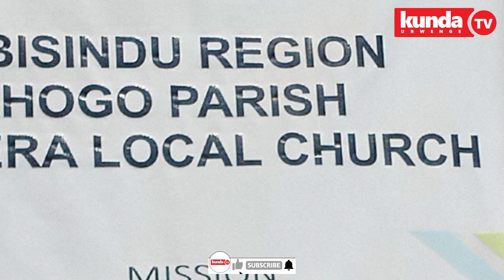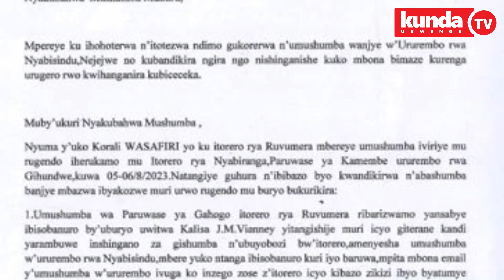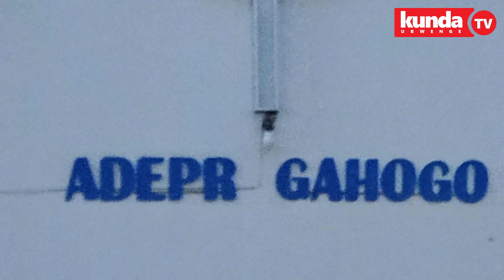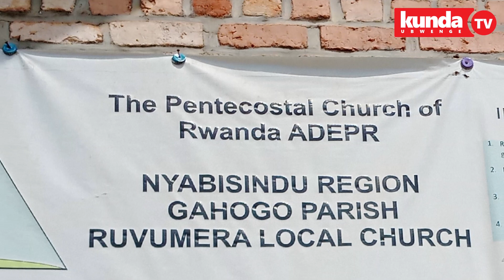mutabare ADEPR ya ruvumera: ngo FPR niyo imuha amabwiriza yo kuyobora ururembo rwa Nyabisindu